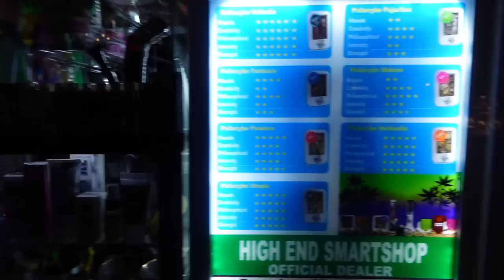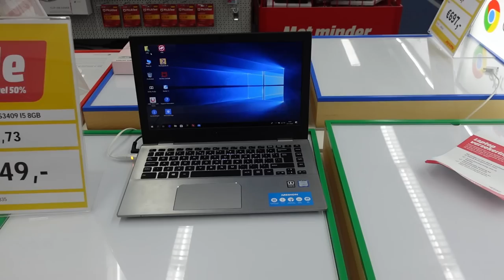Sobreviviendo 24 Horas en Ámsterdam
Dejame por los comentarios que te ha parecido este video (total honestidad)
Stay hard